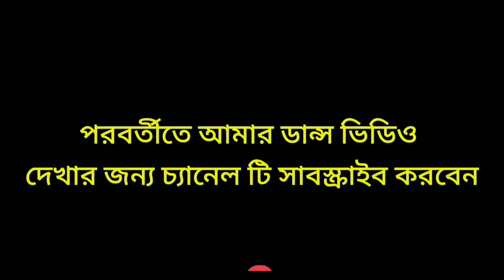স্কুল খুইলা দিছে এখন বাঁশ আমার পিছে,school khuila diche dance video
Video Ti Fun Kore Banano Hoyeche Keo Siriyas Vabe Neben Na 🙏

presenting : New Viral songs ( স্কুল খুইলা দিছে ) Singer_( Salman Sheikh ) Dance Cover By Mr kajirul dancer

respected dear sir I am using your audio song in my youTube video. if I am wrong in this please add yoga before giving any kind of copy right claim or strike . thank you

Song Credit

Song - School Khuila Diche
Singer - Salman Sheik
Lyric - Salman Sheik
Tune - Salman Sheik

সালমান ভাইজান আপনাকে অনেক অনেক ধন্যবাদ এত সুন্দর একটি মিউজিক আমাদের উপহর দেওয়ার জন্য।